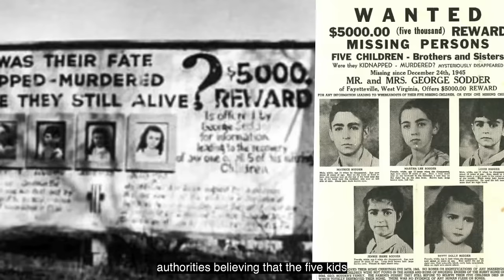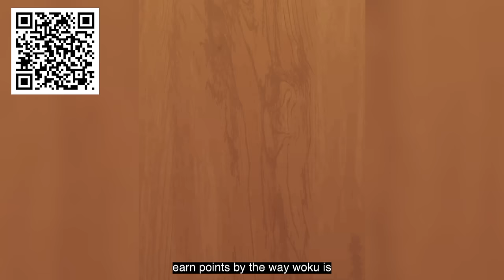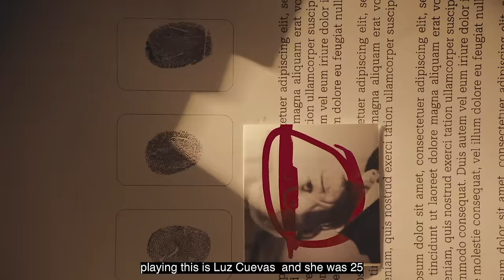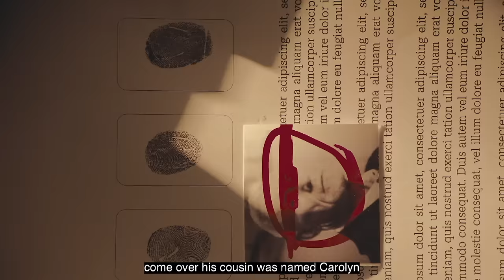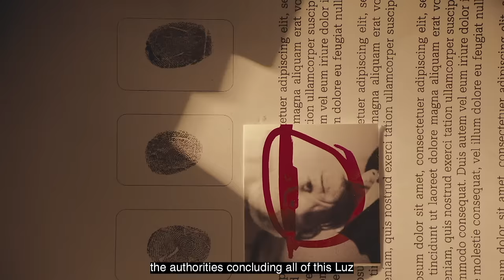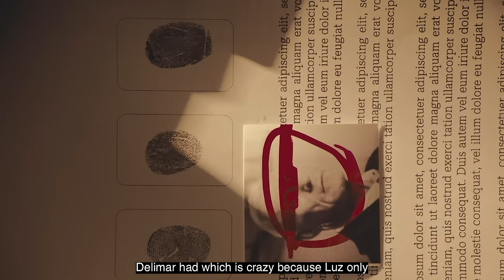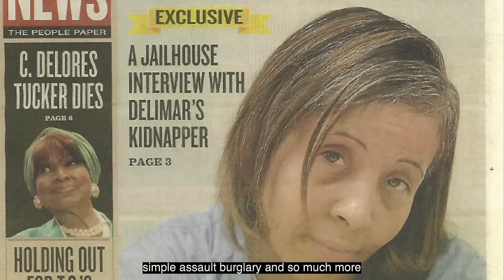Mother Finds Her Dead Daughter At A Birthday Party ALIVE: Movie 'Angel Of Mine' TRUE STORY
How strong is your mother's intuition? The 1997 case of Delimar Vera 🪵🧩📱DWoodoku!

Luz Cuevas and Pedro Vera welcomed home their child in 1997. One night just before Christmas, a fire would breakout in their 2 story home. Next thing you know, their daughter is pronounced dead. Until their parent's intuition told them that was not true. This is an incredible story of how a mother's intuition found their dead daughter 6 years later.
This story also is similar to the Sodder's family back in 1940s. Where 5 kids who are thought to have perished in the fire, is believed to have been kidnapped. .